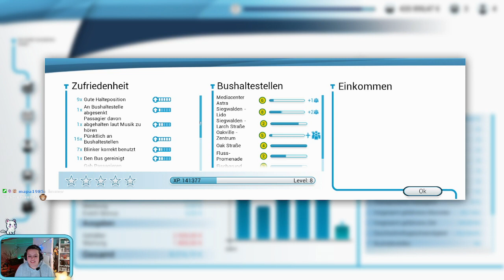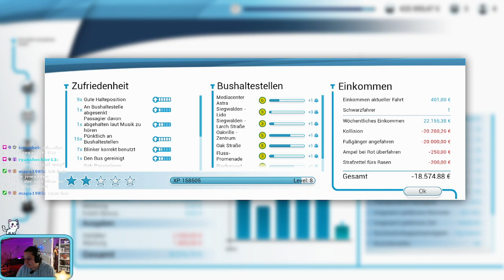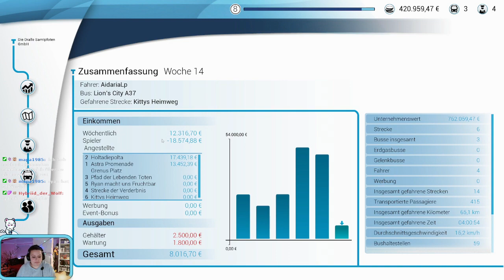Anananaaaaaasssss - Bus Simulator - STREAM WIEDERHOLUNG- 006 - GERMAN